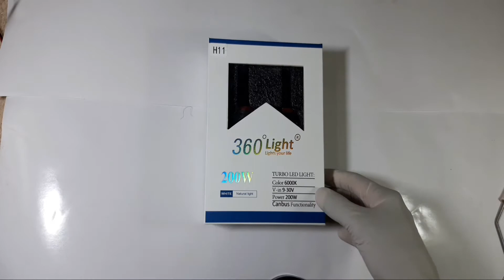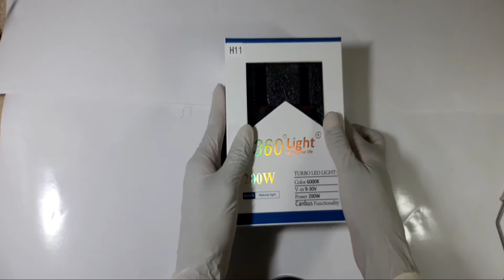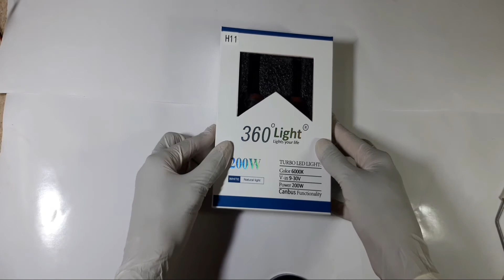360 LED 6000K H11 Hedlight bulbs silen REVIEW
inroducing various of Car stickers cooling film
all otherCar accessories